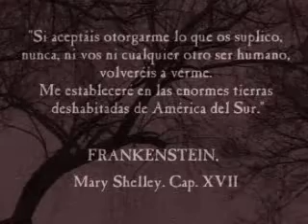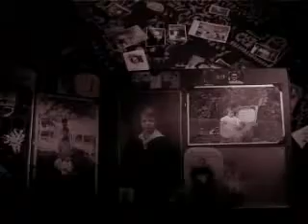Frankenstein La Chicana Tango